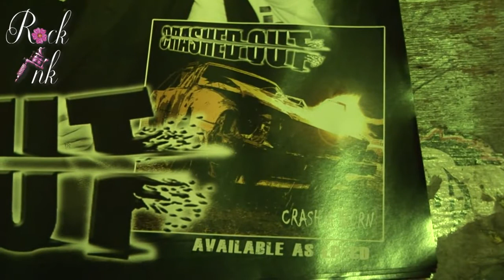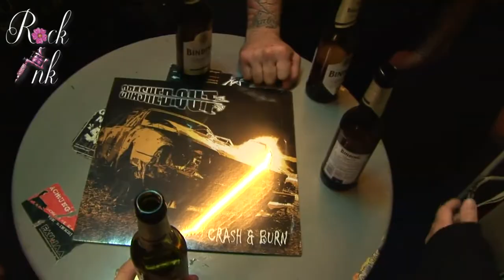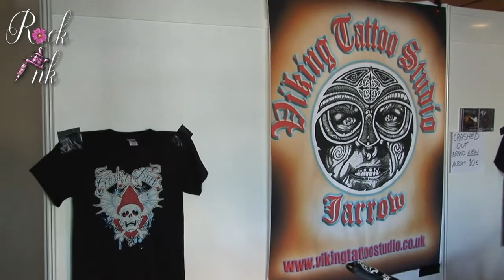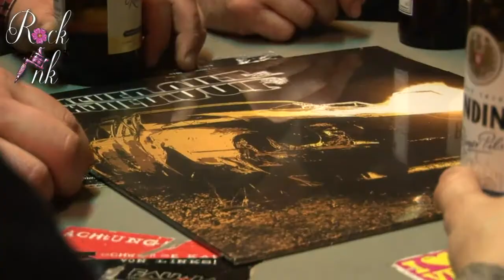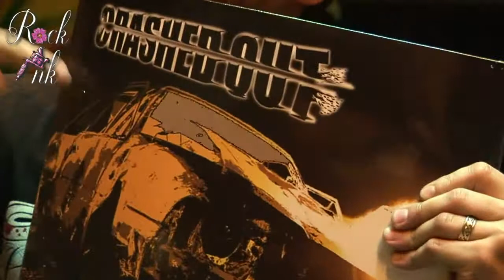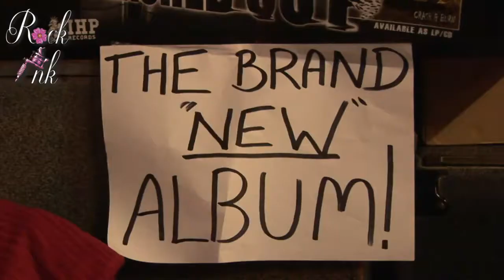Crashed Out interview for Rock Ink TV